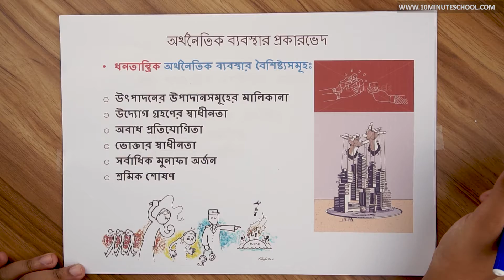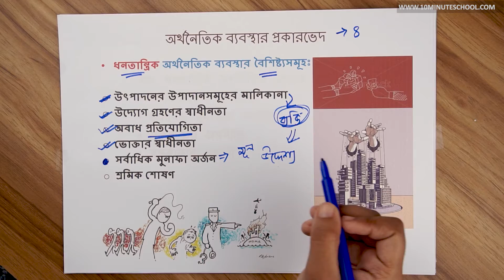১১.০৬. অধ্যায় ১১ : ধনতান্ত্রিক অর্থনৈতিক ব্যবস্থার বৈশিষ্ট্যসমূহ [SSC]